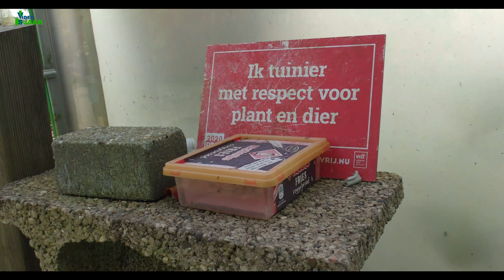Stille herfst op de tuin herfstfotoos op Middelwaert 26 10 2021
Dinsdag, 26 oktober 2021.
Ook op ons volkstuincomplex "Middelwaert" sluipt de herfst stiekem binnen.
Het blad kleurt bij de bomen en stuiken als ze er gevoelig voor zijn. Veel gereedschap ligt al een tijdlang "werkeloos" in weer en wind. Stoelen staan geparkeerd en wachten wat ze het komende seizoen zullen ontvangen. Stille getuigen zullen het de komende dag met stilte moeten doen.
Op naar een nieuw seizoen.